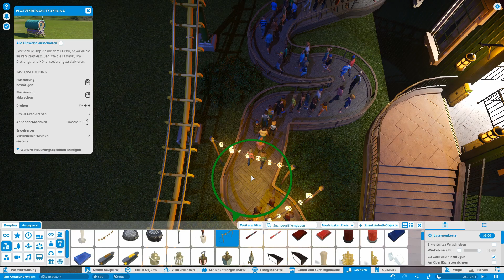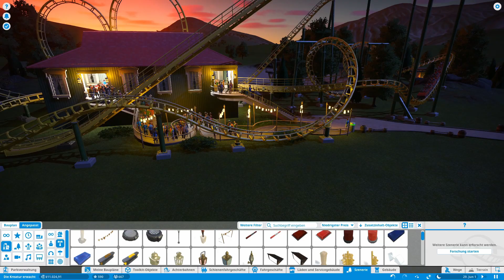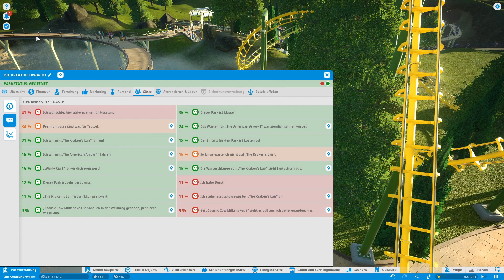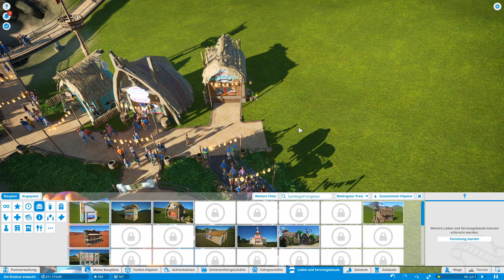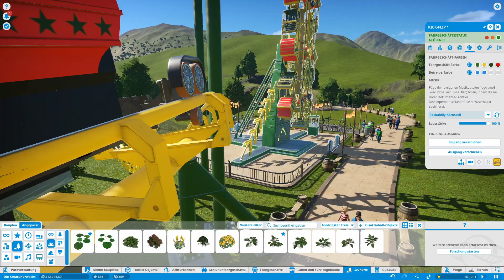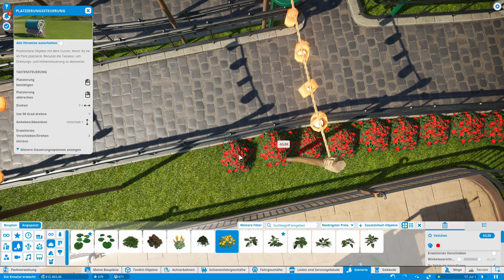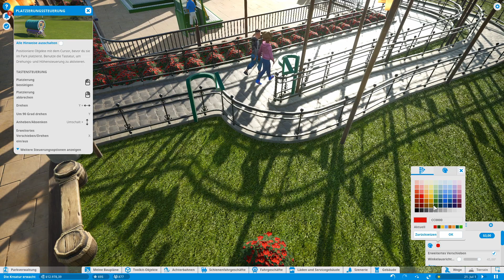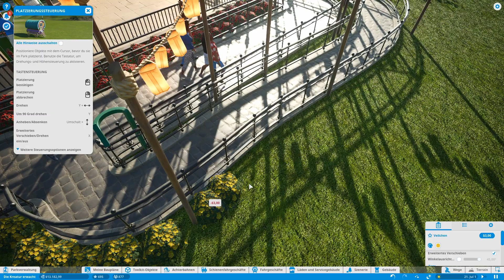Let's Play Planet Coaster Folge 5 Karriere Park 2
Noch die letzten Schliffe an der Achterbahn und dann geht's in den Endspurt.

Amüsante Amazonkäufe, falls mich jemand unterstützen möchte:
Bald gibt's das Spiel auch für Konsolen
Ihr braucht eine vernünftige SD-Karte?
Mein Mikrophon
Meine Maus